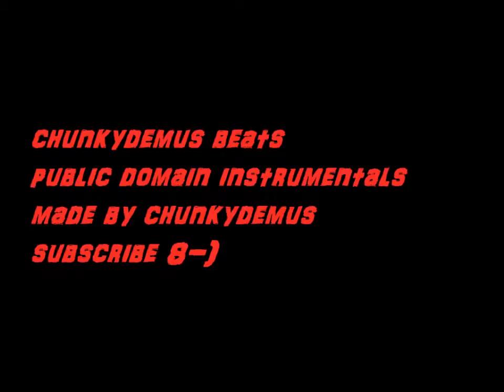Free Instumental Beat Finish It By Chunkydemus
Free instrumental Finish It By Chunkydemus
This instrumental can be used for free for any purpose!!
just give me a shout out, and link if you use it online

public domain music, public domain beats, public domain instrumentals, rap beat, hiphop beat, free beats, free instrumentals